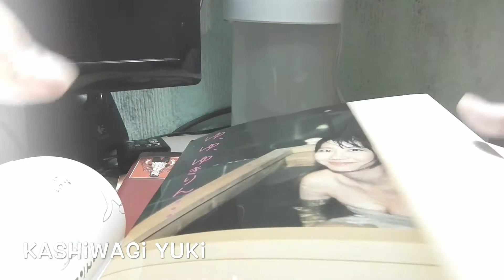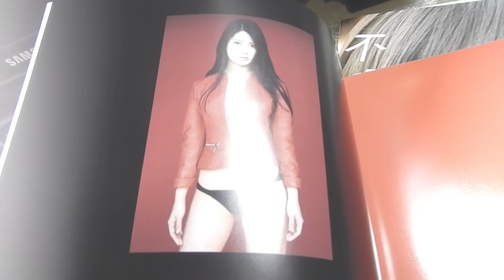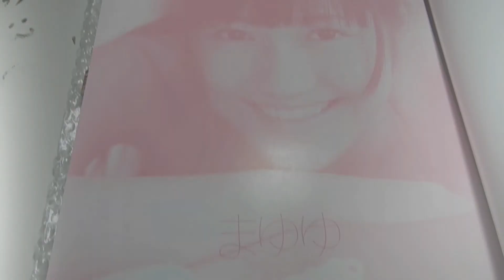Paginas ocultas de mis photobook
Hay personas que compran photobooks (PB) y nunca han descubierto estas paginas con fotos o mensajes de las idols, así que yo les muestro en este vídeo lo fácil que es encontrar esas paginas xD